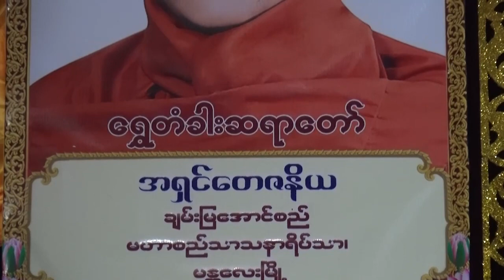ကပ်ဆိုးကျော်လွှား ရွှေတံခါးဆေးတော်၊ တေးဆို- မေ့ချစ်သက်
စံရွှေထိုက် မျှဝေပါသည်